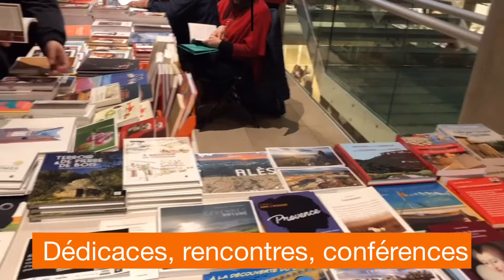📚Festival de la Biographie 2020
[📚FESTIVAL DE LA BIOGRAPHIE à Nîmes]
Rendez-vous à la Bibliothèque Carré d’Art à Nîmes tout ce week-end, avec 100💯 auteurs.
📚Rencontres, dédicaces, conférences : entrée libre jusqu’à ce soir, dimanche 26 janvier.